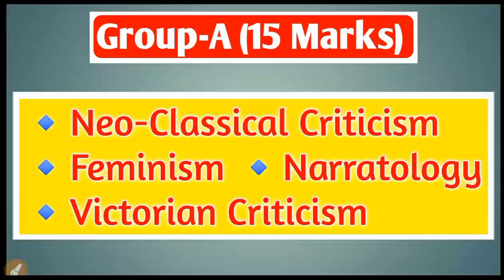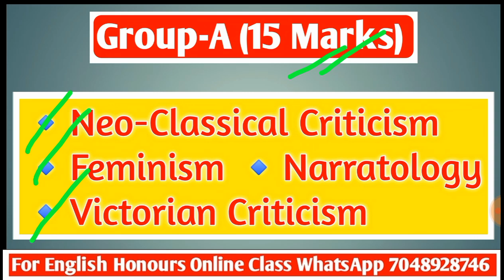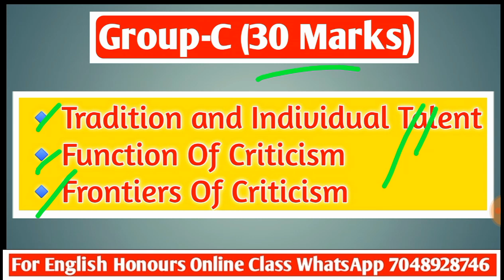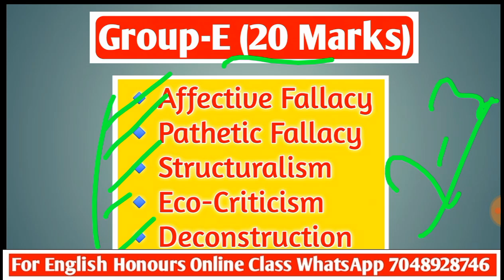LNMU BA PART-3 English Honours PAPER-5 Important Guess Question for 2025 Examination | 2022-2025